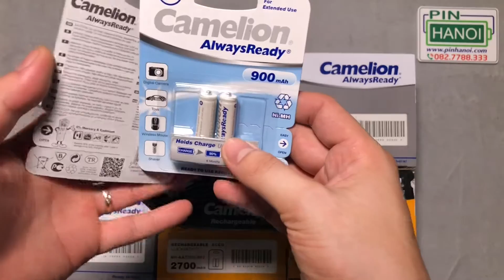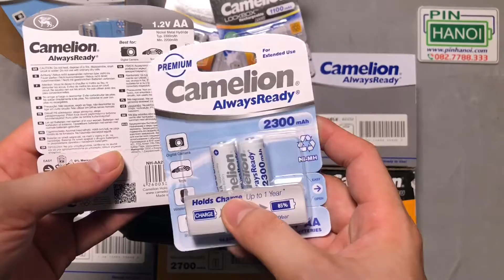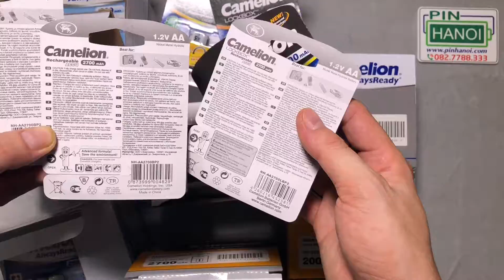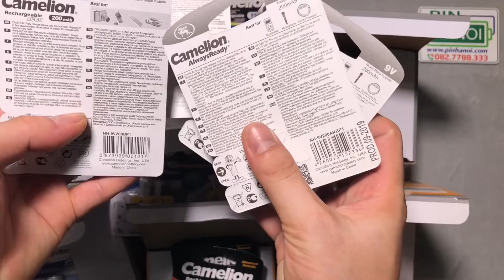Trên tay một số loại pin sạc hãng Camelion